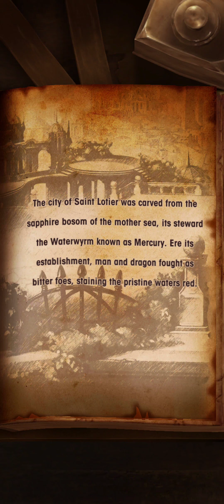Dragalia Lost - Adventurer Story - Humanoid Mercury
YouTube copyright bots muted around 51 seconds from 2:19, 32 seconds from 28:36, and 21 seconds from 29:19.

https:// mega .nz/file/M0h0xJqa # 4ESXza2RnIoIgsNvsRkTJ903zlIwvz4rGXBOouXwWOw

YouTube Time Stamps:

00:00 Episode 1 - Date with a Dragon
06:09 Episode 2 - A Human Heart
11:04 Episode 3 - Mercury's Love
17:35 Episode 4 - Breaking Barriers
26:19 Episode 5 - Forward, Together